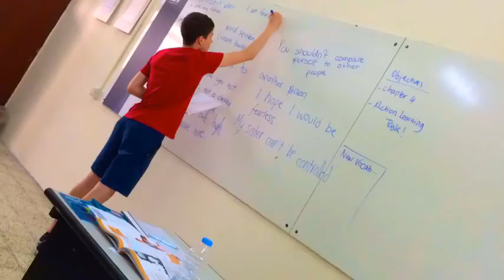EF Malta -Dream summer- by Lotta, Pinja and Tia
Tämä video on luotu käyttäen EF MyTake Video Editor –sovellusta, jonka on tuottanut EF Education First. EF tarjoaa kielimatkoja sekä kielikursseja ja erilaisia opinto-ohjelmia ulkomailla englanniksi ja 6 muulla kielellä. Voit opiskella kieltä aidossa ympäristössä natiivipuhujien keskellä. EF:n yksityisiä kielikouluja löytyy 45 eri kaupungista ympäri maailman. Lisätietoja